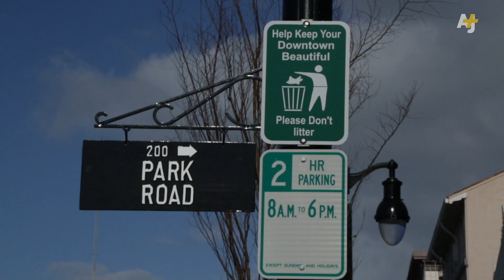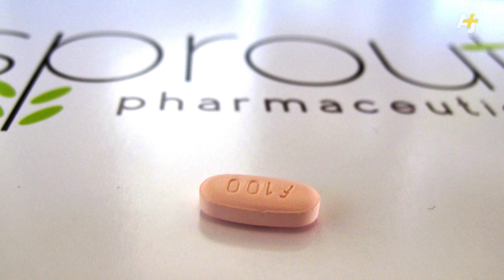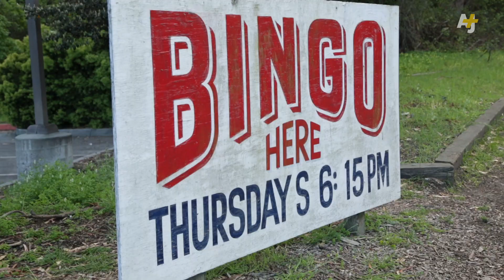Female Viagra: We Asked Women If They Need It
The FDA is considering for the third time if it should approve what is being called “the female Viagra.” Many say the FDA is sexist for not approving it already. AJ+'s Francesca went to the streets to find out if there is a double standard and whether women would take it.